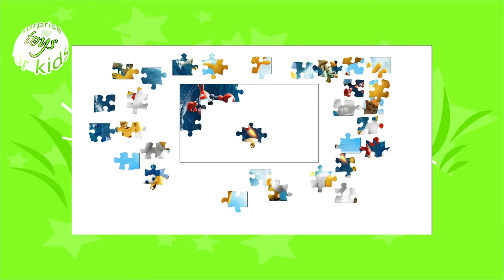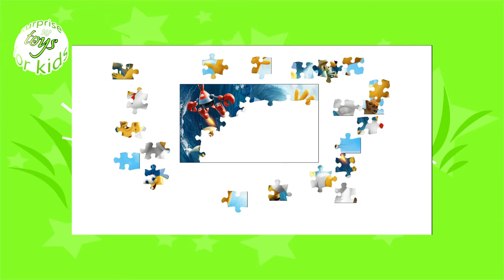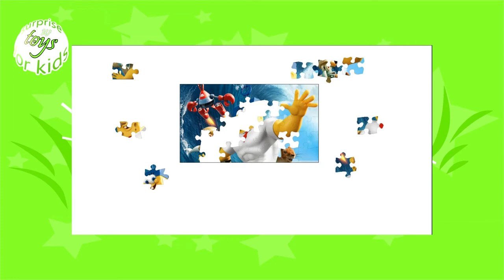Spongebob der Film - Puzzle stfk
1: Spongebob Movie
!! Im Video ist keine bezahlte Produktplatzierung !!
In diesem Video puzzle ich ein virtuelles - Spongebob der Film - Puzzle. Spongebob ist der gelbe Schwamm aus Bikini Bottom und arbeitet als Burgerbrater in der Krossen Krabbe. Ich hoffe das es dir gefällt =)

https:// litri.de
STFK stfk